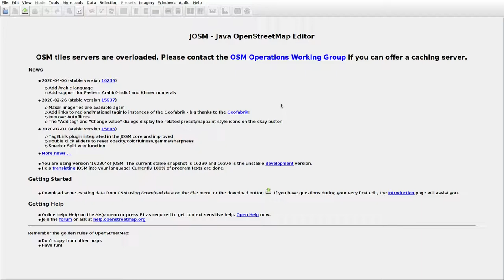JOSMrec0355 2020 04 25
Lithuania. Veliuona. Tracing buildings (mainly) in JOSM for openstreetmap.